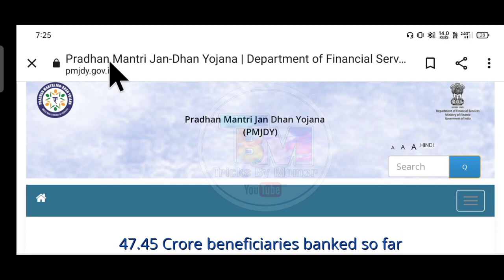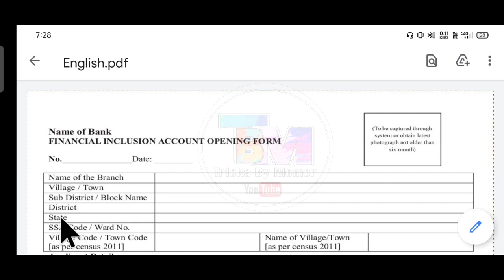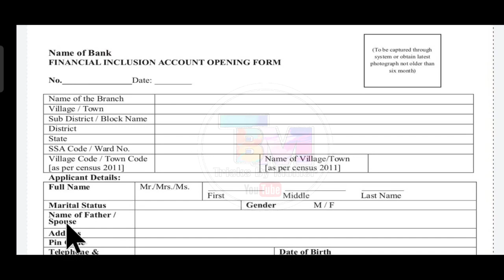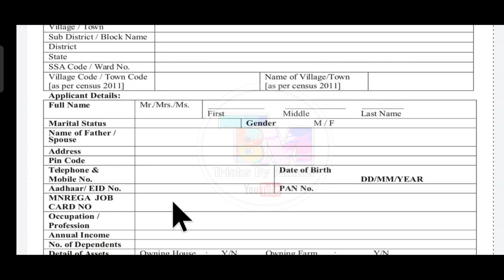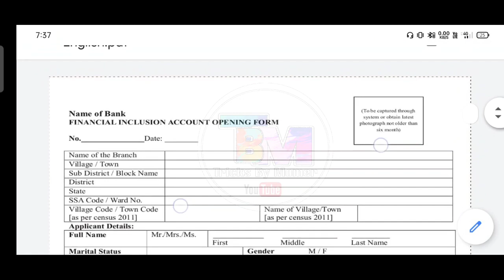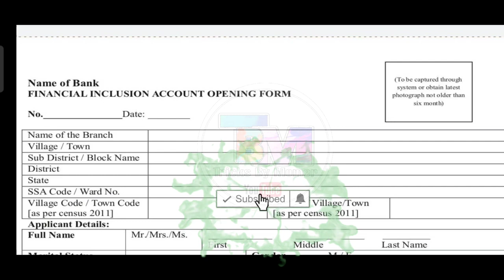PM Jan Dhan Yojona Apply Start, Today Assamese Breaking News, Jandhan Account Opening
District - Goalpara